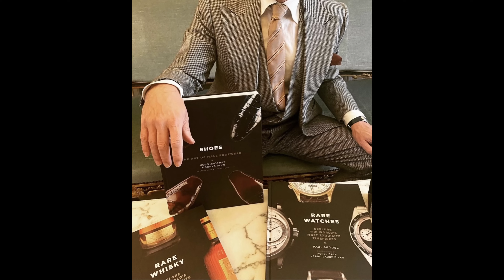The 30 Best Ties in my Closet!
In this new edition of Sartorial Talks, Hugo takes you inside his personal neckwear collection and shows you his 30 favorite ties!

00:00 Introduction - Give neckwear a chance!
06:46 The Urban Ties (Romania)
12:54 Calabrese 1924 (Napoli - Italy)
17:42 Spacca Neapolis (Napoli - Italy)
22:06 Tie your Tie (Japan - Florence - Italy)